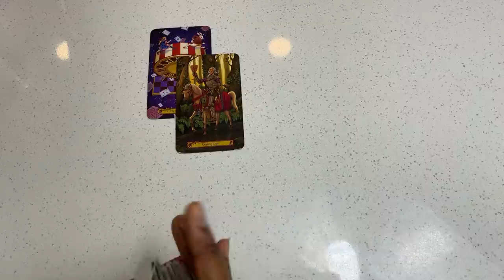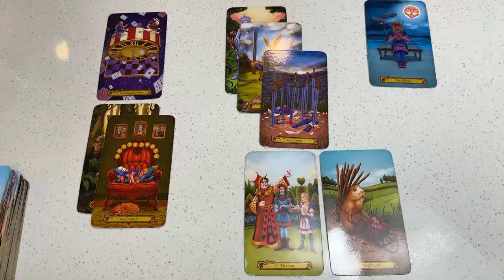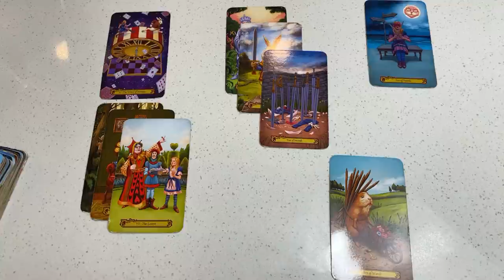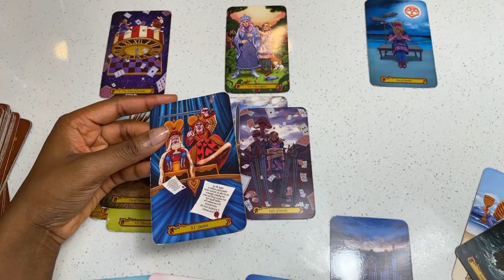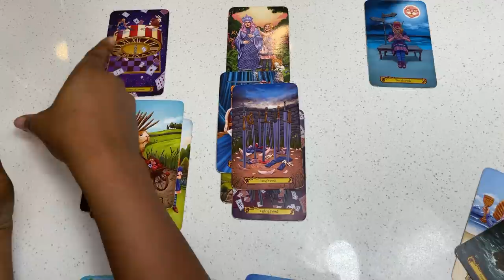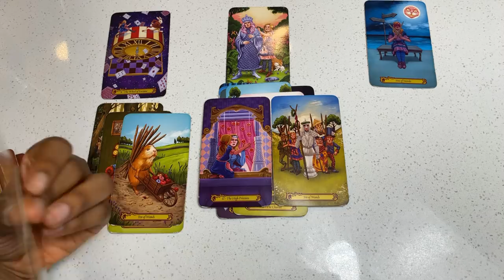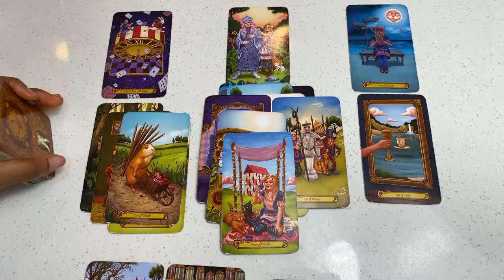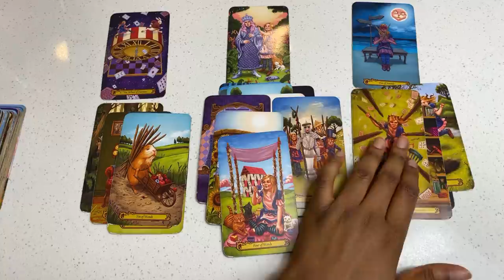Scorpio, Get Ready For This Drama! Leaving Them To Be With You